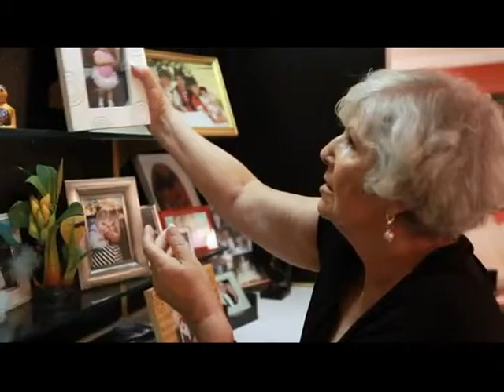Progress for the People: Seniors - 2012 Democratic National Convention Video